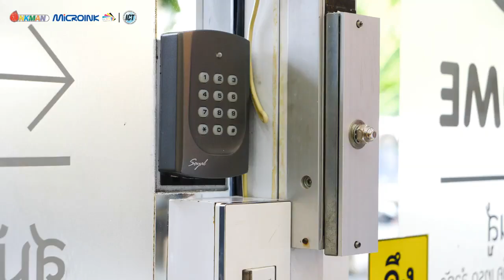บัตรพลาสติกแข็ง PVC Cards คุณภาพสูง สำหรับเครื่องพิมพ์บัตรระบบอิงค์เจ็ทและริบบ้อน ราคาถูกและหลากหลาย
บัตรพลาสติกแข็ง PVC Cards คุณภาพสูง สำหรับเครื่องพิมพ์บัตรระบบอิงค์เจ็ทและริบบ้อน ราคาถูกและหลากหลาย สั่งซื้อได้ที่ 🆔 Line : @microink56

ขอแนะนำบัตร PVC card หลากหลายประเภท ดังนี้ค่ะ

1. บัตร PVC Card แบบธรรมดา
เป็นบัตรสีขาวแบบเปล่าทั้ง 2 ด้าน เนื้อเงา เรียบ สำหรับบัตรนักศึกษา บัตรประจำตัว บัตรพนักงาน ฯ

2. บัตร PVC Card สีทองและเงิน
เป็นบัตรเนื้อเงา มีประกายระยิบระยับ เพื่อเป็นนามบัตร หรือบัตร VIP สะสมแต้มก็สวยงาม

3. บัตร Smart Card แบบสัมผัส
บัตรแถบแม่เหล็ก Hico magnetic stripe เป็นบัตรสีขาวล้วน 1 ด้าน และอีกด้านเป็นแถบแม่เหล็กสีดำ ใช้สัมผัสกับเครื่องอ่านโดยตรง เหมาะกับงานบัตรเครดิต, บัตรเดบิต, บัตรสะสมแต้ม ฯ เพื่อให้เครื่องผ่าน หรือ เสียบ

4. บัตร Smart Card แบบสัมผัส
บัตรชิปเล็ก และชิปใหญ่ สีเงินหรือสีทอง คล้ายซิมโทรศัพท์ขนาดประมาณ 1.5 cm ตัวชิปนี้เป็นตัวประมวลผลข้อมูล ใช้กับงานประเภทที่ต้องการความปลอดภัยสูง

5. บัตร RFID Card แบบไร้สัมผัส
บัตร Proximity 125KHz บัตรประเภทนี้ การรับส่งข้อมูลกับเครื่องอ่านบัตร จะมี Serial Number กำหนดไว้ไม่ซ้ำกัน เช่น บัตรคีย์, บัตรผ่านประตู, บัตรพนักงานที่สแกนเข้า-ออกงาน

6. บัตร RFID Card แบบไร้สัมผัส
บัตร Mifare 13.56MHz มีหน่วยความจำฝังอยู่ด้านใน สามารถอ่าน เขียน บันทึก ลบข้อมูลได้ในบัตร เช่น บัตรคีย์การ์ดโรงแรม, บัตรผ่านประตู, บัตรลานจอดรถ, บัตรศูนย์อาหาร, บัตร Access Control

7. บัตร RFID Card แบบไร้สัมผัส
บัตร NFC เป็นเทคโนโลยีสื่อสารระยะใกล้ ช่วยให้เราส่งข้อมูลเล็ก ๆ น้อย ๆ หากันระหว่างโทรศัพท์ เพียงนำมาแตะกันเท่านั้น เช่น เบอร์โทรศัพท์, รายชื่อติดต่อ, รูปภาพ, ลิงค์เว็บไซต์ เป็นต้น